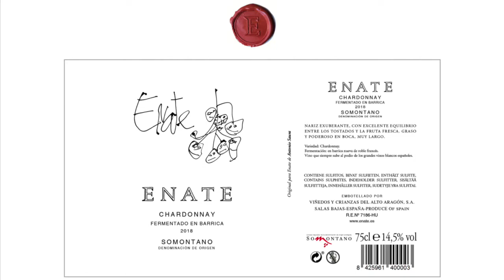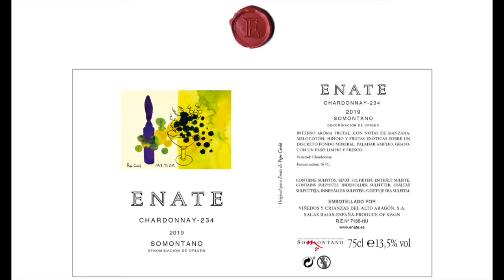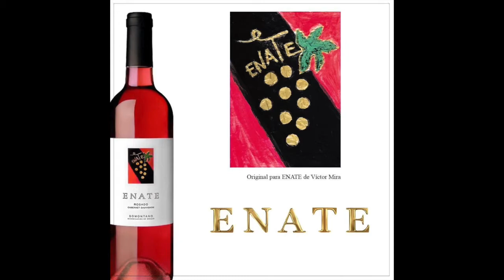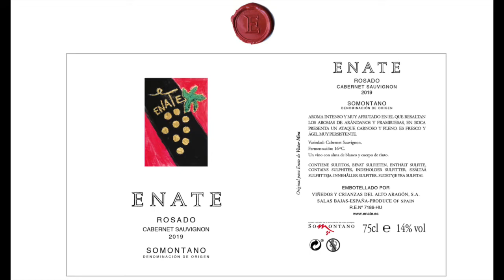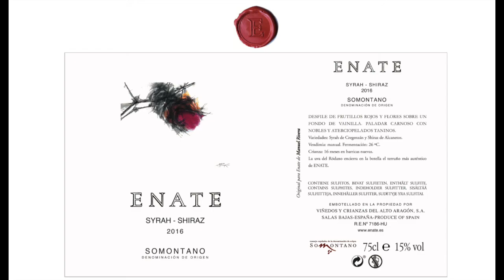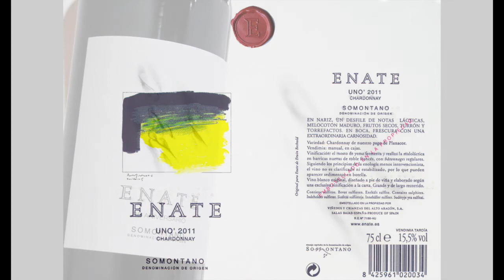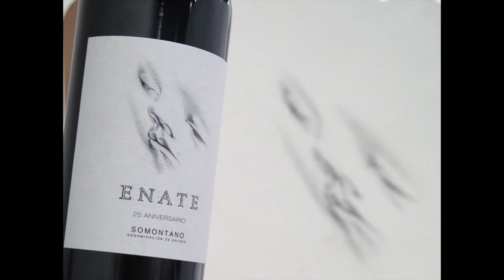CINEMATIC 11: El Arte vino con Etiqueta. Con Ana Gállego.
(¿O la Etiqueta vino con Arte?
¿o el Vino se etiqueta con Arte?).
Ana es directora deMarketing, Comunicación y Enoturismo (desde antes de que existiese dicha palabra) en Bodegas ENATE.
Charlamos con Ana acerca de: [1] curiosidades en la elaboración del vino; [2] diálogo entre el Arte y el vino; [3] matices marca-comunicación
Hacemos un viaje a lo largo de 6 etiquetas:

Podemos ver  las imágenes de las etiquetas correspondientes mientras escuchamos a Ana hablando de cada una de ellas:

 • [08.20] Enate Chardonnay barrica: Antonio Saura.
 • [14.20] Enate 234: Pepe Cerdá.
 • [17.38] Enate Rosado: Víctor Mira.
 • [24.50] Enate Syrah-Shyraz: Manuel Rivera.
 • [30.17] Enate Uno Chardonnay: Erwin Bechtold.
 • [38.17] Enate 25 aniversario: Jaume Piensa.

Le escucharás el 77% del tiempo. Así que no puedes perdértelo.
CINEMATIC:
Podcast sobre COMUNICACIÓN INTERNA Y EXTERNA EN «MATIC» - Matemáticas · Arte · Tecnología · Ingeniería · Ciencia.
(Áreas de conocimiento "STEAM": Science · Technology · Engineering · Art · Mathematics)